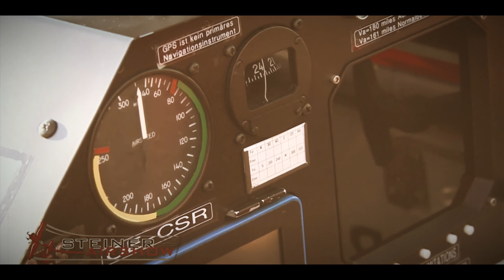TOYOTA YARIS GR - Fettes Teil mit bald 350 PS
Heute bin ich wieder mal bei meinem "Spezi" Richy Rich und bewundere mit ihm zusammen einen Toyota Yaris GR, der er auf 350 PS pimpen wird!

Today I'm with my "friend" Richy Rich again and admire a Toyota Yaris GR with him, which he will pimp up to 350 hp!